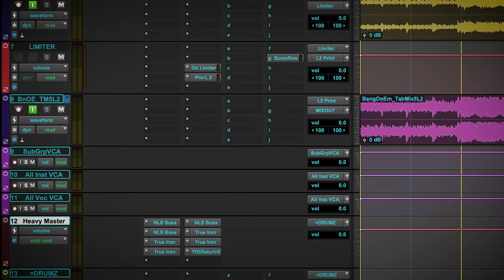Inside the Mix | Chris Tabron mixing “Bang On Em” by Die Antwoord [Trailer]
When the power duo Die Antwoord was looking for a collaborative producer and engineer for their record “House Of Zef,” they knew they wanted one person who could wear multiple hats: engineer, Producer, Creative Partner, and Mixer. Enter Chris Tabron, the first call engineer and producer to some of the largest artists in music.